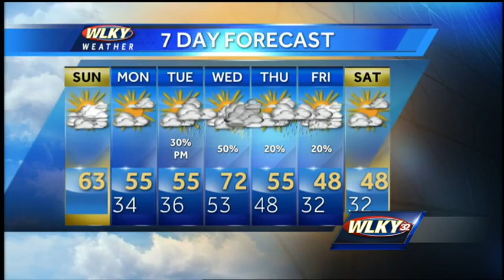Big Temperature Swings for Next Week